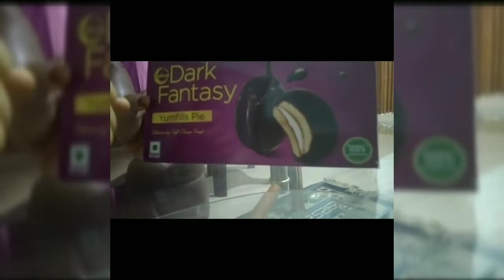This video is for kids tiffin time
it is not a sponsor video it is for fun video